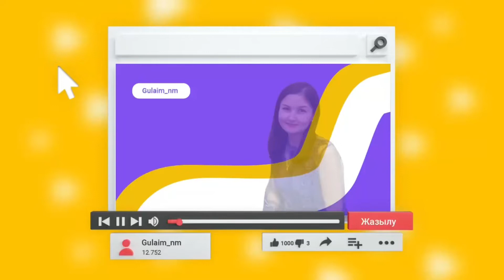Хит пирог 2023. Бесплатный мк по пирогам. Тегін мастер класс.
Для теста:
Сливочное масло 72,5-82,5% - 250 гр
Сахарная пудра - 200 гр
Яйцо (желток) - 1 шт

Для начинки:
Ягоды (любые, у меня вишня без косточек)-130 гр